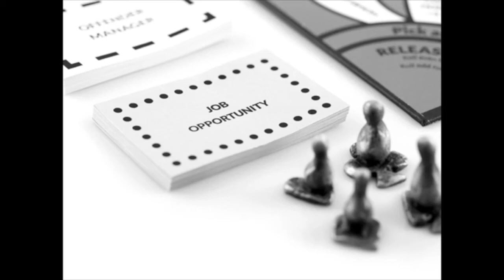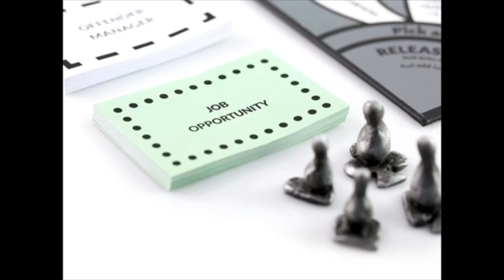Probationary: The Game of Life on License, by Hwa Young Jung and Dr Emma Murray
This seminar was led by Network member Hwa Young Jung and Dr Emma Murray, a Senior Lecturer in Criminal Justice from Liverpool John Moores University, both of whom presented an overview of their collaborative project Probationary: The Game of Life on License.

The Manchester Game Centre promotes game studies across a number of disciplines at local, national, and international levels. We deliver knowledge via our public-facing events, workshops, and teaching at our home at Manchester Metropolitan University.